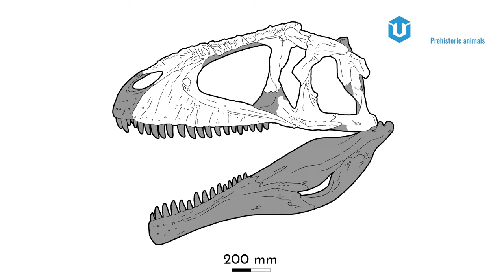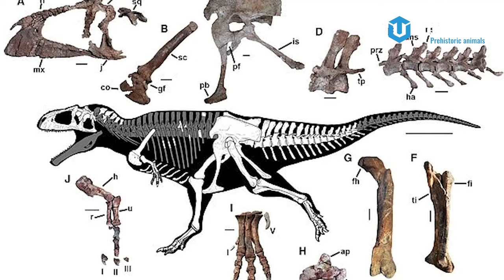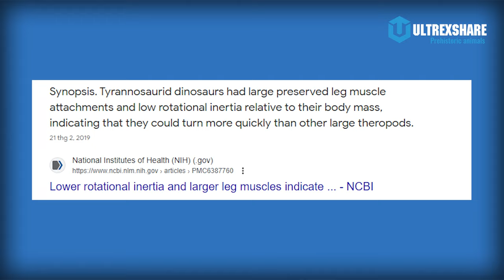GIGANOTOSAURUS: GÃ KHỔNG LỒ PHƯƠNG NAM KẺ THÁCH THỨC NGÔI VUA KHỦNG LONG (BỔ SUNG)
🔥ỦNG HỘ ULTREXSHARE:
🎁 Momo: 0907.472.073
✪ Kênh Youtube trực thuộc hệ thống UltrexShare Studio!